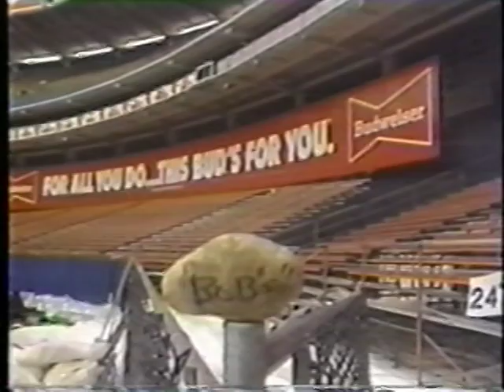Steve "Dochbag" Doocy is a fake I have proof and he is Liar!!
In 1988 I went to the White House when Steve Doocy was a local reporter in Washington DC. He was assigned to cover me on the streets of Washington selling and giving out my Lucky Potatoes.(See my Lucky Potatoe video.) I was trying to give a Potatoe to Ronald Reagan because he was sick. On the way to the White House Steve Doocy said Reagan is a nut that will forget it anyway. I don't
remenber every he said but it was nasty shit about President Reagan. How he is some Republican.BULL SHIT! Talk about the Godfather of the Republican party that way and now he dances to everything they want him to say. Oh, I have most of the video. FAKE

I did  give one of my lucky potatoe's to the Redskins before going to the White House. Redskins won the Superbowl that year.